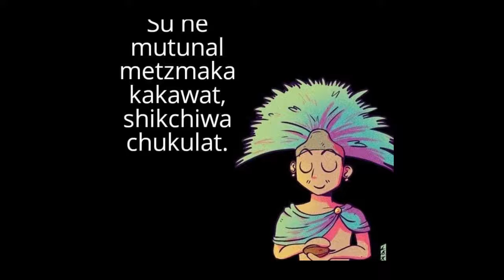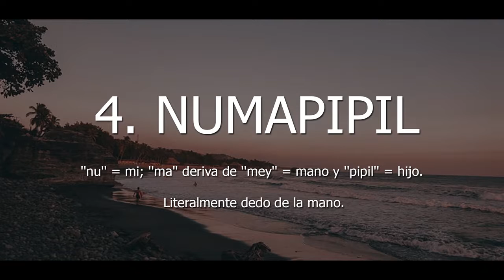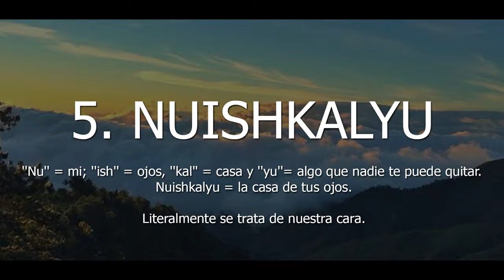Nuestra Propia Lengua